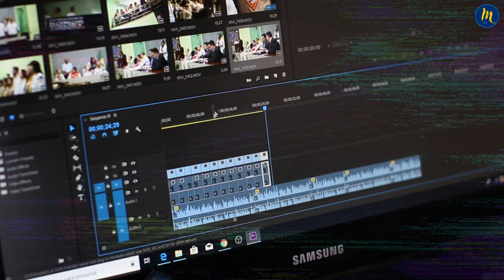Why Motivational Videos Are KILLING Your Progress?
Why motivational videos are KILLING your progress? After this video, stop watching self development and motivational videos. Stop believing stoicism, red pill or monk mode. Stop this bullsh*ts. These self improvement videos are ruining your life.
Personal development, motivation and high value men or women. I know that watching these videos full of bullshit gets you pumped up. Motivational videos can really get you pumped up. Maybe for a moment or for a few days they manage to fool you. But do you actually take action? Okay, your self-belief is restored and you feel good. But do you start to get things done as soon as possible? Does something change in your life? Or do you find the strength to change? Probably not. Not if you're in this video and you're intrigued by the title or the cover photo. You realize that these bullshit self-help videos are a lie and a trap.